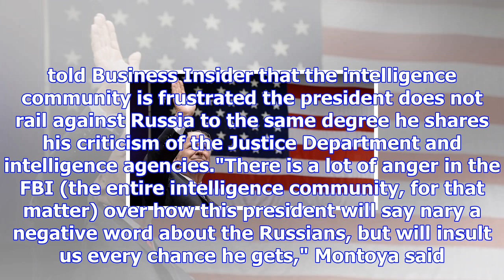Ex-fbi agent hits trump for criticism of intelligence community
A former FBI special agent ripped President TrumpDonald John TrumpHouse Democrat slams Donald Trump ...